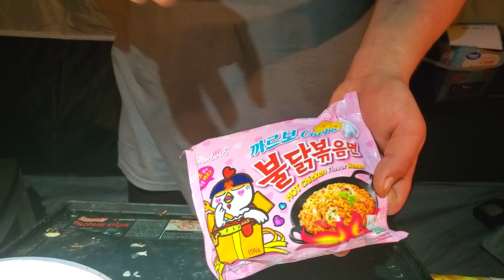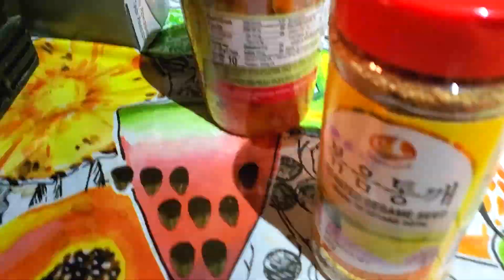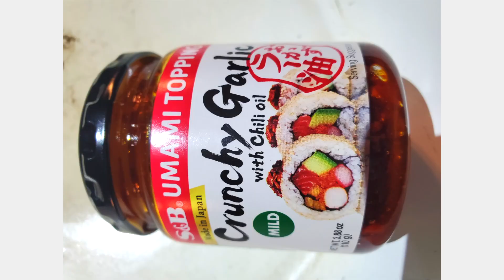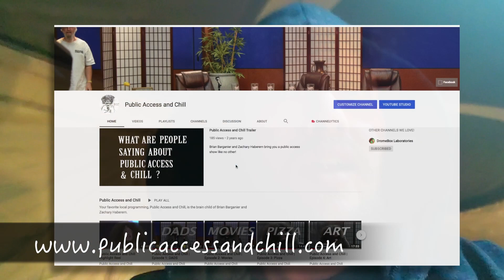Amberlynn's Ramen Dish - With a Spin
Amberlynn Reid makes an amazing Ramen dish but this dish cannot stand up to my Ramen dish! In today's video, I show you how I create a super delicious Ramen with a spin.
Cook With Me and Eat With Me

Inspired By Zachary Michael's recreate Amberlynn Reid's dishes videos.